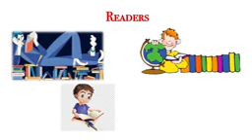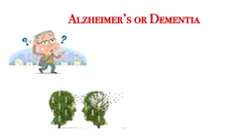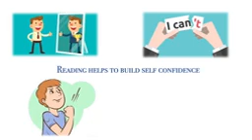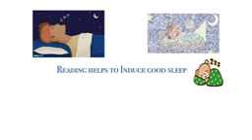Benefits Of Reading(IN HINDI)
“A person who doesn’t read has no advantage over one who can’t read”
Have you ever thought, why do most people spend their leisure time reading books? There is a reason for every sort of obsession. For those who don’t enjoy reading, you might change your mind after having a look at its benefits. Though reading might seem like simple fun, it can be helping your body and mind without you even realizing what is happening.  So just slide into this video and have look at various other benefits as well.